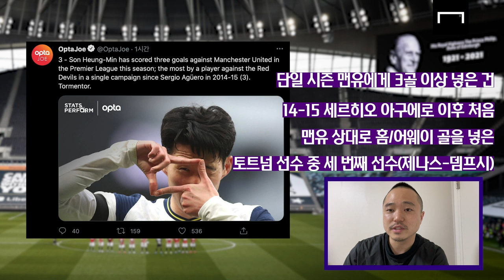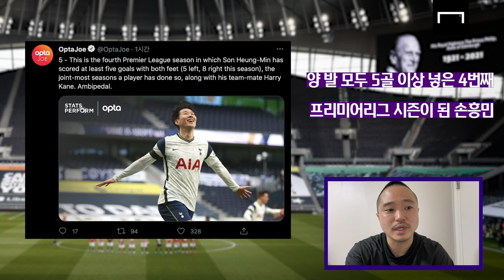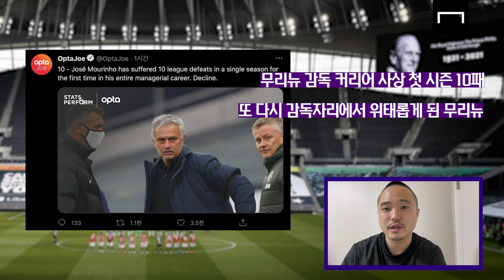리그 14호골 손흥민, 그러나 경기 끝나고 좌절한 이유